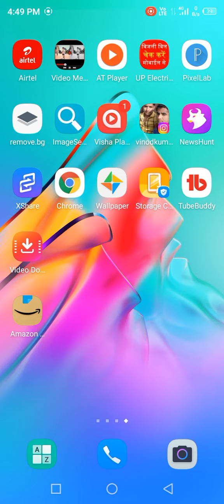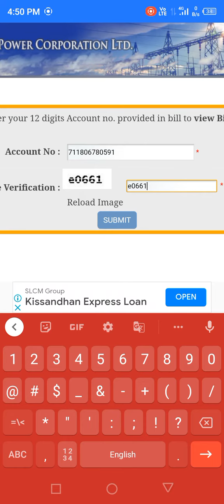अपने घर का बिजली बिल चेक करें||How to check electricity bill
bijali bill check kaise kare
bijali bill check Karna sikho
how to check electricity bill
electricity bill check kaise kare
electricity bill check Karna sikho
bijli bill check kaise kare
apne ghar ka bijali bill kaise check Karen
how to check electricity bill for Android phone
bijali bill check kaise kare mobile se up
bijali bill kaise check Karen apne mobile se
bijli bill kaise check Karen 2033
bijli bill kaise check Karen up ka